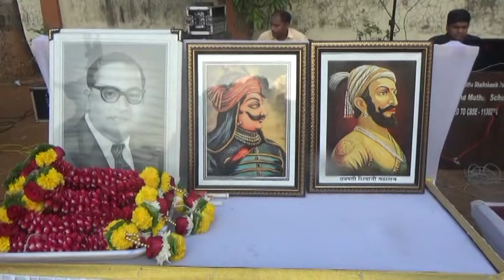KALYAN-कल्याण के मुथा कॉलेज में होली उत्सव का आयोजन खासदार कपिल पाटिल ने गैर डांस में भाग लिया